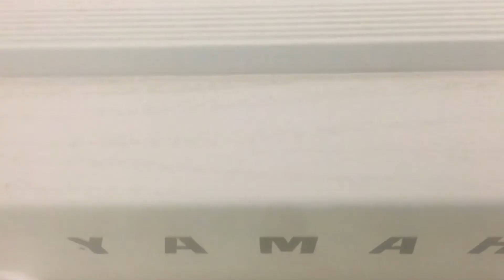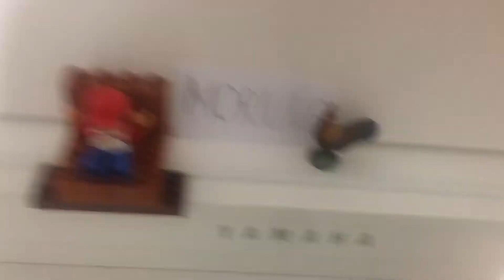The wolf?🐺 Danny and daddy duet episode 87 💻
Danny and daddy this is friendly friends with play computer game 💻 who’s morning🌄 choose? Wolf,🐺 rooster,🐓 chick,🐥 or a lion?🦁 Choose with the chick?🐥 No, that’s not.❌ This is a wolf?🐺 No, that’s everyone!❌ This is a rooster?🐓 Yes! Good job! Hurray!🎉 Danny and daddy is very happy.😃